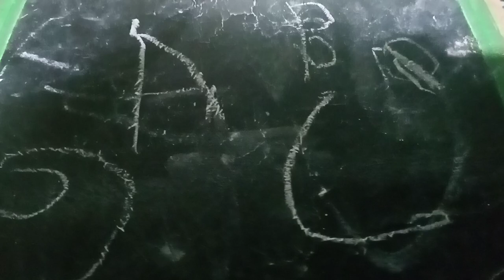Amar babu ra pahil kari nije lekhichhe Alphabet letter😊